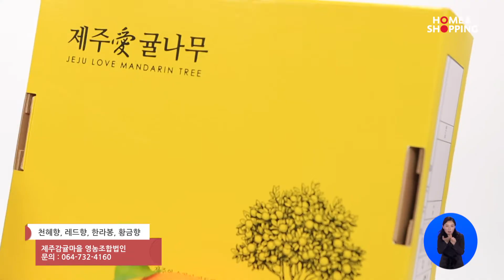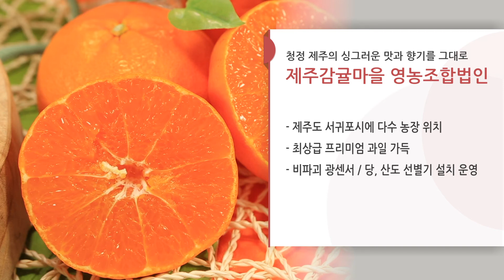제주감귤마을 천혜향 2018.02